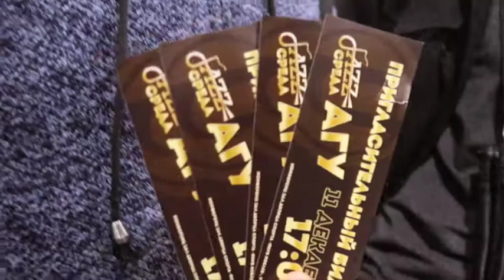Джаз-кафе АГУ «Jazz-среда» 16.12.2019